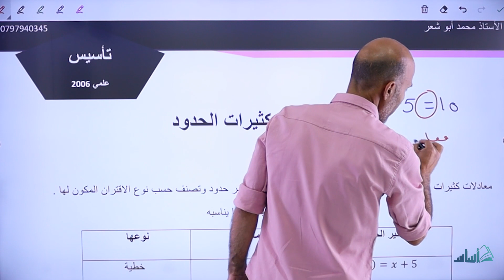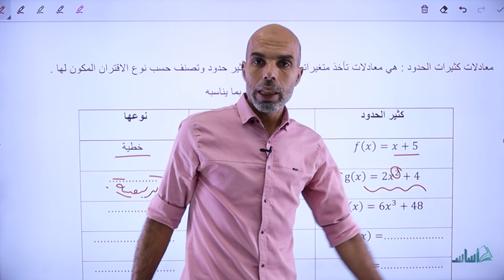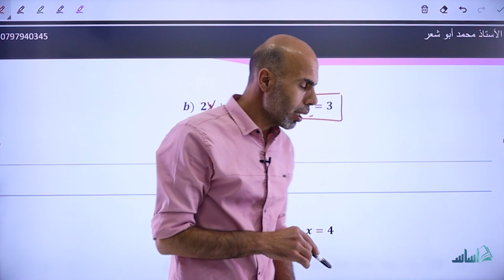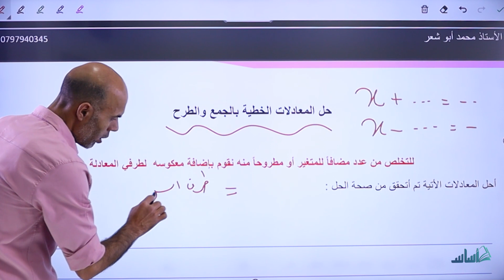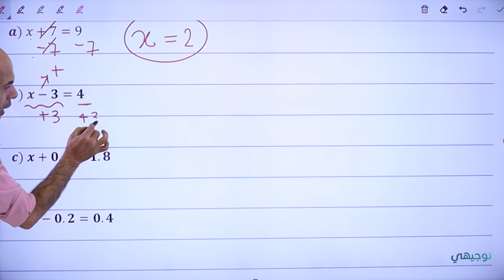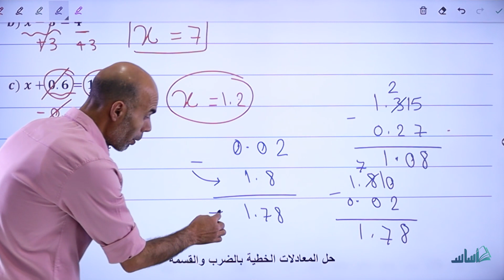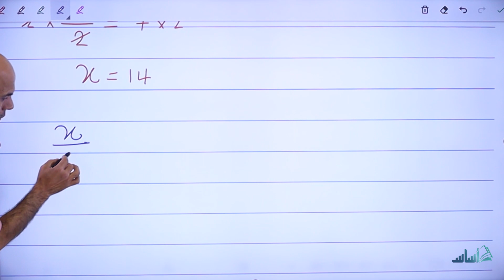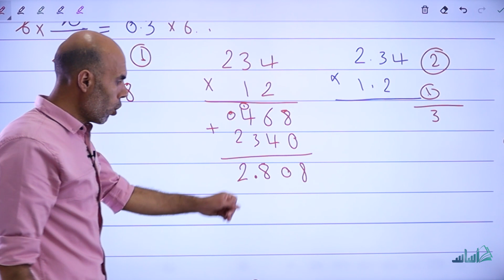رياضيات (علمي وصناعي) - الدورة التأسيسية - الحصة الثالثة || توجيهي_2006 - مع أ. محمد أبو شعر